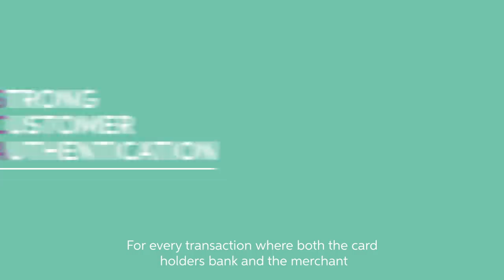AIB Merchant Services - What to Do for PSD2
With new regulations coming into effect on the 14th September 2019, AIB Merchant Services want to ensure that their customers and the wider business community are ready for PSD2.